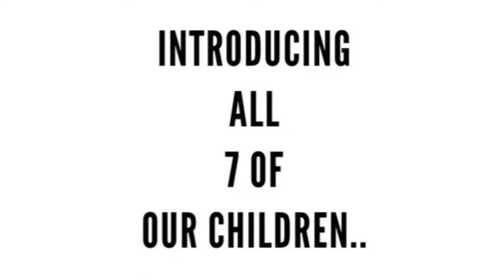Our 4 youngest of 7 children have something to tell you!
Listen to our 4 youngest of 7 children explain to you their perspectives of life in The Gambia compared to america.

● ● ● ● ● ● ● ● ♪♫ Artists' Credits ♫♪ ● ● ● ● ● ● ● ●

● ● ● ● ● ● ● ● ♪♫ Music Details ♫♪ ● ● ● ● ● ● ● ●

► Track Title: "Warm Nights"
● Description: Chill Lo-Fi Hip-Hop Instrumental Beat - Reflective, emotive, smooth flow, calm chill-hop music.